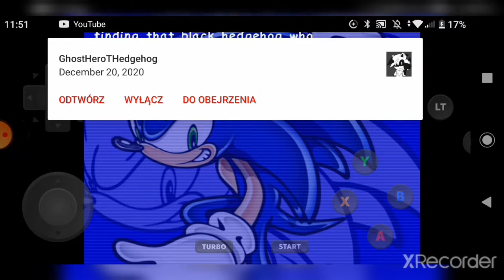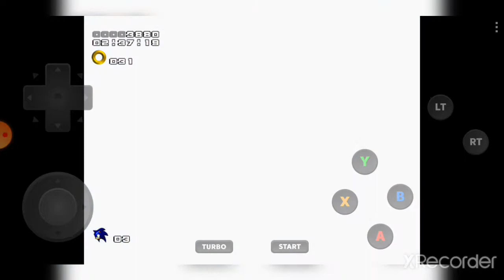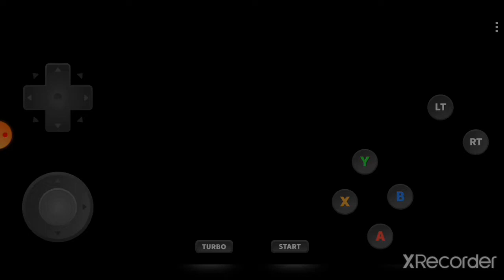Ucieczka z więzienia [zagrajmy w SONIC ADVENTURE 2 (część 3)]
nareszcie film z tej pięknej ale holendersko trudnej gry